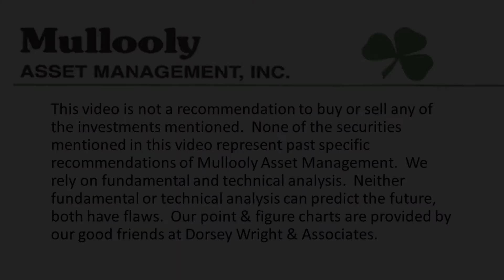Stock Market Undercurrents: Why We Have a Rules Based Approach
Things are always happening under the surface of the stock market, even with the major indices continuing to march higher.

In this week’s video, Casey breakdowns a recent Wall Street Journal article that discusses how stocks, broadly speaking, have been pretty quiet for the last few months.

He highlights why it's important, in times like these, to have a systematic rules-based approach to investing.